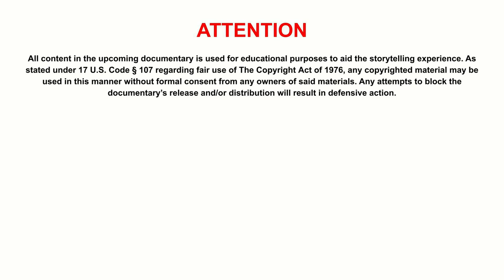Louis Le Prince and the First Movie Camera - History of Film Ep. 1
Louis Le Prince was the first man to invent the film  camera. He was stripped of his recognition for the device. Find out how in this episode of History of Film.

Timecodes

0:00 - Logo and disclaimer
0:17 - Episode starts
0:25 - Title card
0:50 - Chapter 1
1:50 - Chapter 2
2:20 - Chapter 3
2:55 - Chapter 4
3:19 - Credits